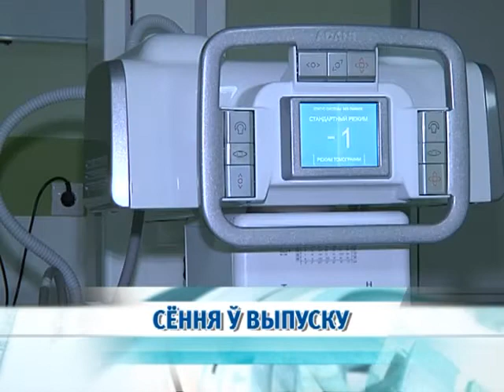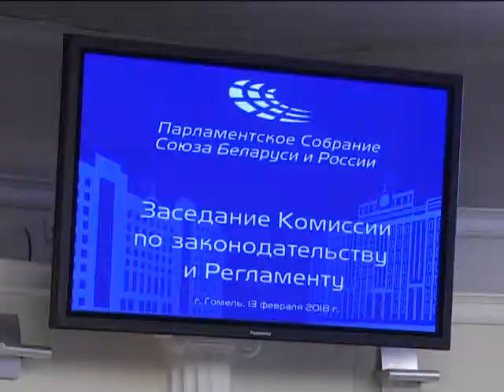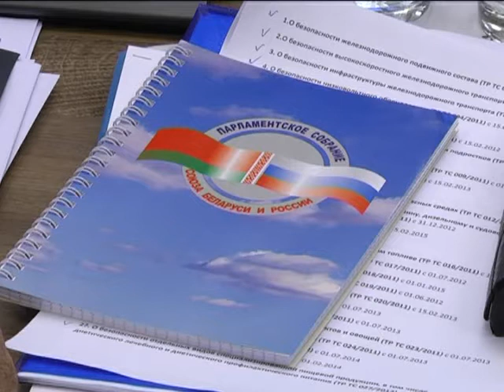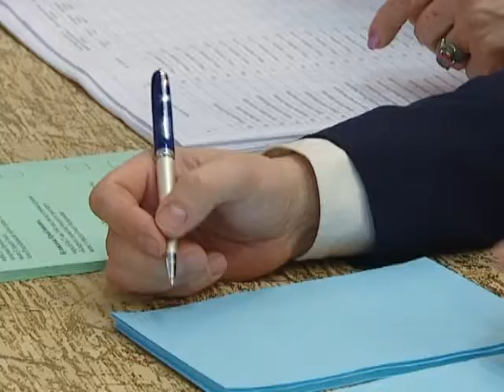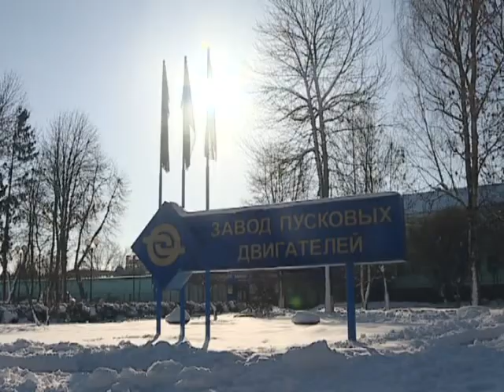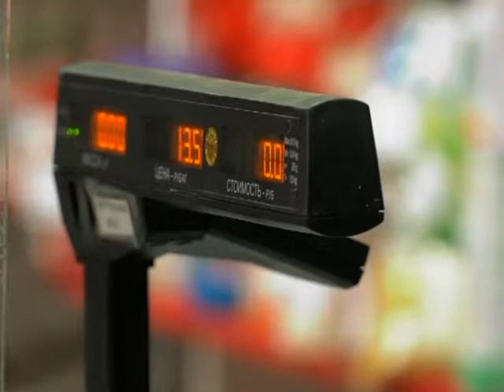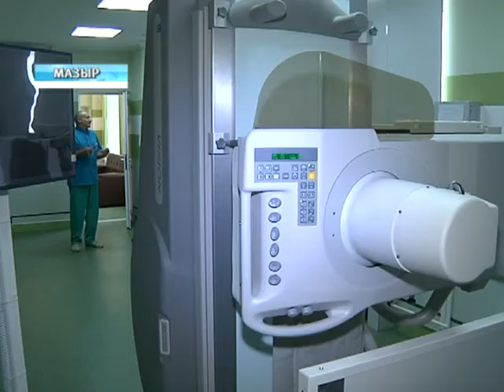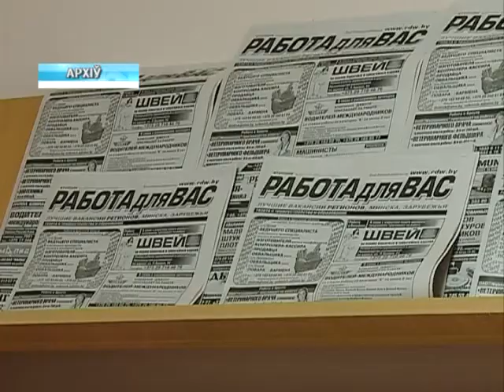13 02 2018 НОВОСТИ 20 00 БТ4